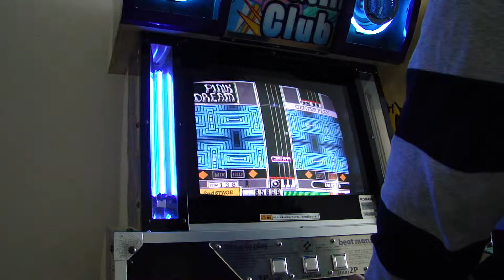Beatmania 7th Mix - Pink Dream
also from BM 6th mix